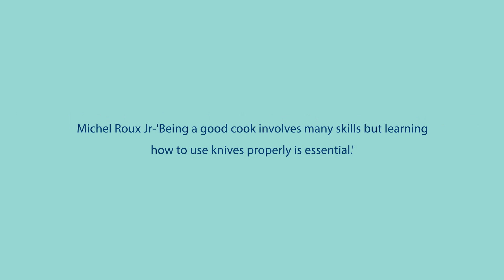Knife Skills the Roux Way from Red Letter Days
At the BBC Saturday Kitchen studios, join Michel Roux Jr's Cookery School  to learn how to best sharpen and practise a range of essential knife skills.